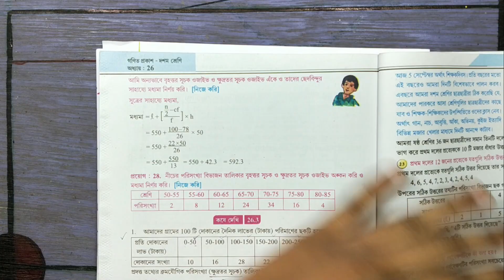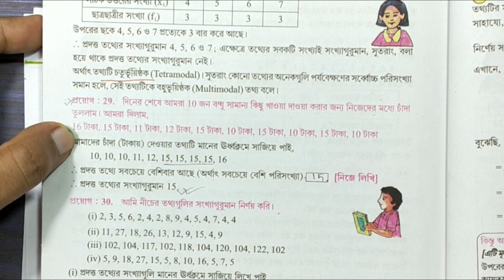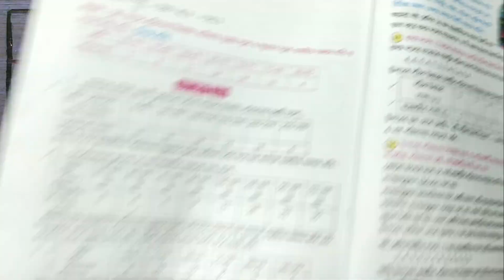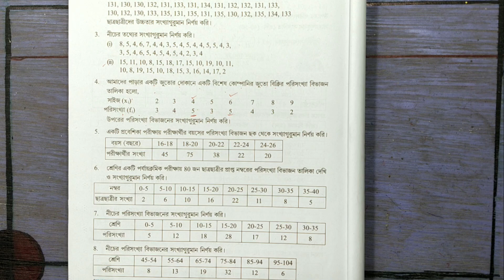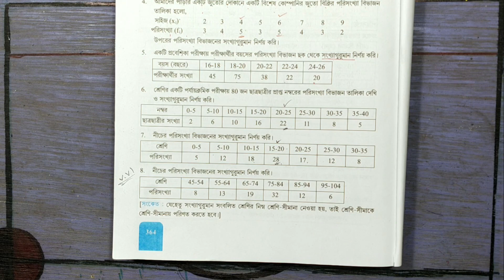Class 10 chapter 26.4 part 1,CLASS X MATH: LESSON 26.4 PART 1: MODE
madhyamik math class 10 chapter 26.4,part 1,
math class 10 chapter 26.4, part 1,
Class 10 chapter 26.4 part 1, রাশিবিজ্ঞান:গড়,মধ্যমা, ওজাইভ,সংখ্যাগুরুমান, SB math para,

class 10 math chapter 26.4 in bengali,
class 10 chapter 26.4 part 1,
CLASS X MATH: LESSON 26.4 PART 1:
MODE,mode class 10th,mode
class 10th math,mode class 10 statistics,
mean median mode class 10 in bengali
যদি ভিডিওটি ভাল লেগে থাকে তাহলে অবশ্যই লাইক করে দিও। আমার পরিবার তোমাদের নিয়ে গঠিত। যেকোনো ধরনের অসুবিধার জন্য আমি রয়েছি সবসময়তোমাদের পাশে, তোমাদের যতটাই সমস্যা হোক সবটার সমাধান ধীরে ধীরে তোমাদের এই চ্যানেলে আপলোড করা হবে।
কোথাও কোনো সমস্যা হলে বা আমার সঙ্গে যোগাযোগ করতে চাইলে এই হোয়াটসঅ্যাপ নাম্বারে অবশ্যই যোগাযোগ করতে পারো 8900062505
   এছাড়া ইনস্টাগ্রামে আমার সঙ্গে যোগাযোগ করতে পারো এই লিংকে